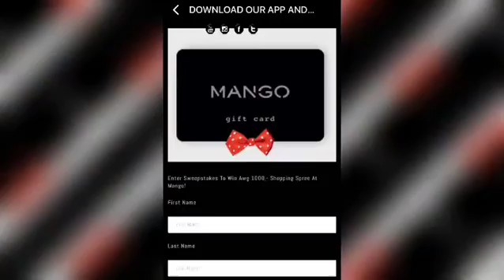Treat your hair with Kérastase hair products and be holiday ready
Kérastase products are popular and used in most events but most importantly because it works for every hair type! Kérastase